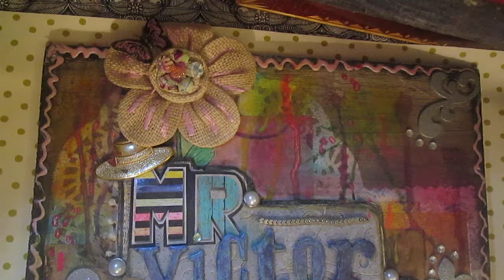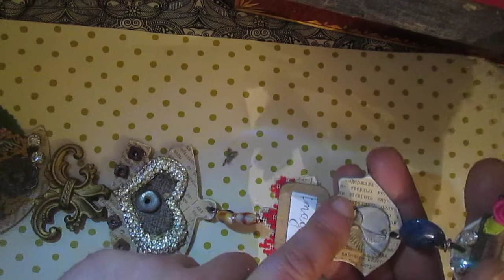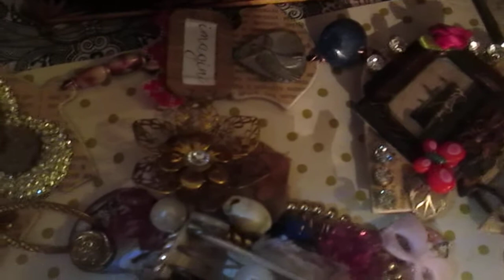Altered puzzles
Two different combinations for your inspiration.